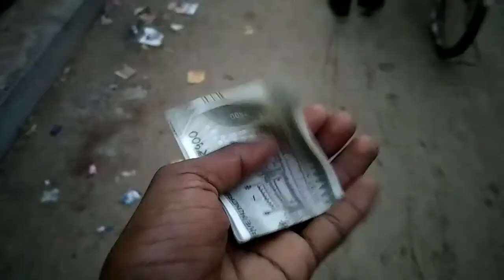কাজের উপর গুরুত্ব দিলে 😇*Bengali vlog*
✔ MY DAILY LIFE 👇
 I videotaped the important moments of what I do from morning till night, or in other words, how I spend my daily life. I hope you enjoy watching the biography of a poor boy.

✔TAG 👇
 pradip bangla vlogs
Bangla vlogs
Bengali vlogs
Daily vlogs
Village vlogs
Life style vlog
Pradip life style vlog
Pradip bauri
Pradip bangla
Pradip village life
Pradip video
Pradip life story
Today new vlog
Nice vlog
Purulia vlog
Purulia vlogger
Purulia boy
Purulia chele
Desi vlogs
India vlogs
Gramer vlog
Gram bangla vlogs
Gorib boy
Daily vlog boy
Daily vlogger
Daily vlog India
Daily vlog with pradip
Daily vlog bengali
Village life bangla
Village vlogger pradip
Village vlog bengali
Village vlog boy
Village vlog channel
Village vlog India
New bengali vlogs
New bengali vlogger
Today vlogs
Today vlogs in bangla
Family vlog
Family vlogger
Family vlog channel
Farmer vlog
Farming bengali vlogger
Farming
Farm
Trending vlog
Trending vlogger
Trending blog today
Best vlogs